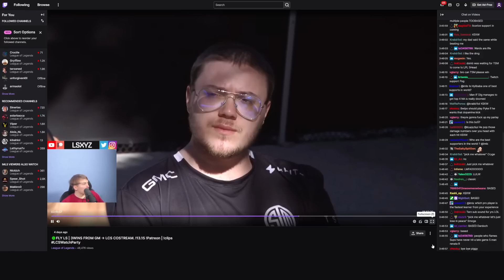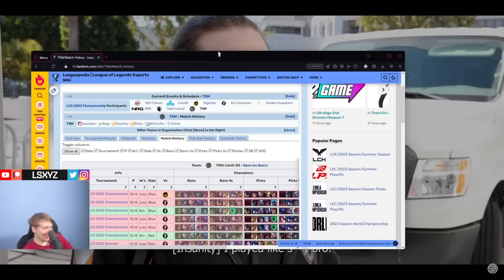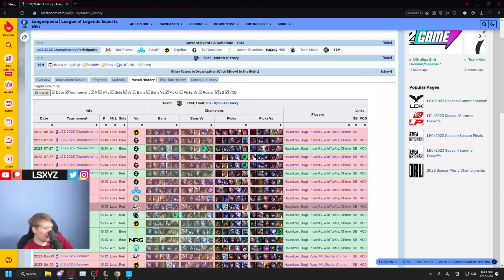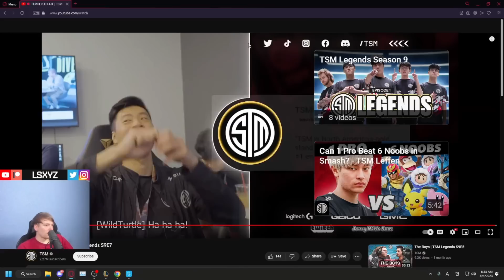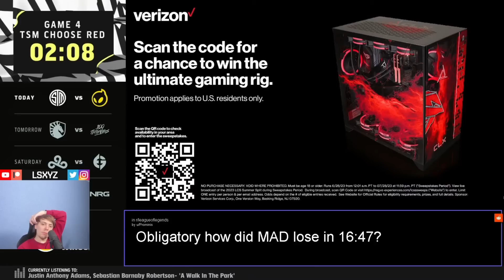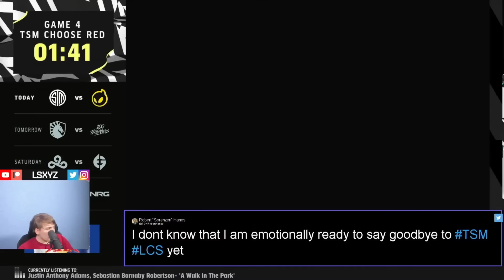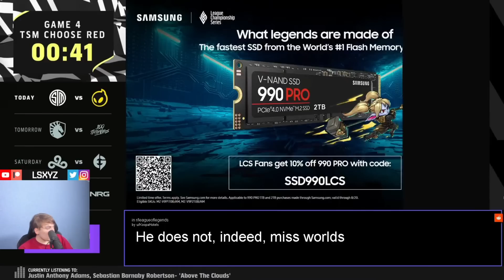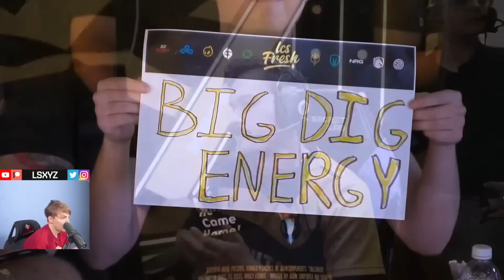Bwipo Tenacity how teams react to losses